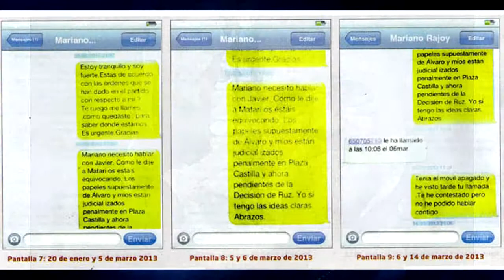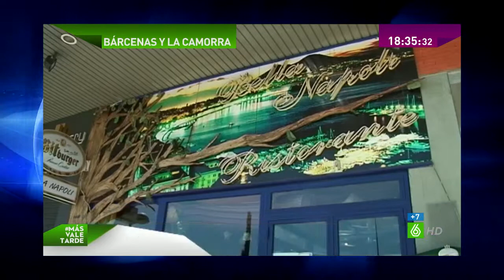Política y Mafia son lo Mismo. Barcenas. "La Cossa Nostra de MafiaEspaña